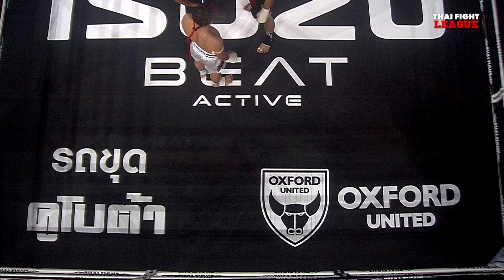เพชรบ้านดอน ศิษย์จ้าวสิงห์ทอง VS โมฮัมหมัด บาร์กี | THAI FIGHT LEAGUE #34 | ไทยไฟท์ลีก #34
THAI FIGHT LEAGUE 7 เมษายนนี้ พร้อมสาดความมันในศึก ISUZU THAILAND CHAMPIONSHIP กับไฟท์ที่ 2 ของทีมภาคตะวันออก กับ ทีมภาคเหนือ ในรุ่น 67 กก. “ฉลามดำ ที.บี.เอ็ม.ยิม” พร้อมเดือดกับ “ซามูไร สีโอปอล” และรุ่น 69 กก. “สิบสองปันนา เกียรติวินัย” พร้อมยืนซดกับ “วรจักรเล็ก เกียรติฉัตรชัย” แล้วเพิ่มความระอุด้วยมวย SUPER FIGHT อีก 5 คู่ พร้อมมาเชียร์ “จาง จิเตา” มวยจีนสายเลือดใหม่ไทยไฟท์ ณ BEAT ACTIVE ไบเทค บุรี เวลา 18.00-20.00 น. ถ่ายทอดสดทางช่อง 8 กดหมายเลข 27
อาทิตย์ 7 เมษายน 2567